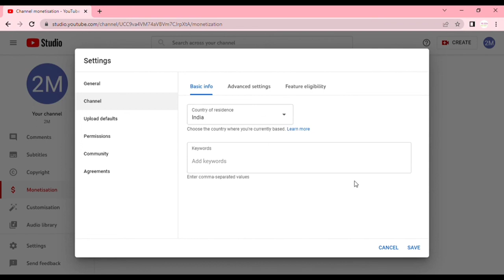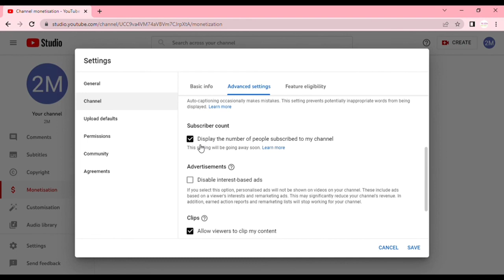Monetization Not Available In Your Location | Monetize | Monetization Problem 2023 | Ashu Garg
Monetization Not Available In Your Location | Problem solved In 2 minutes|Monetization Problem 2022